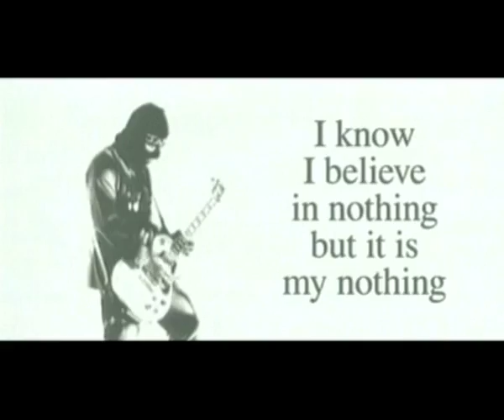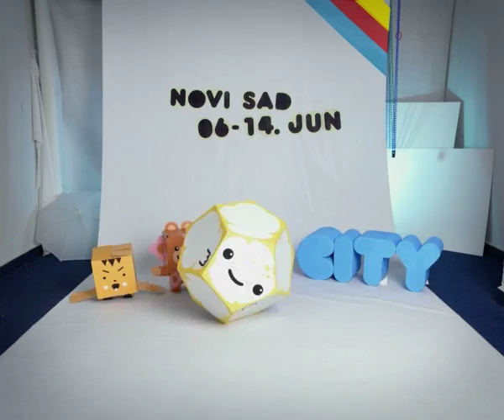Manic Street Preachers - Exit u pokretu 09